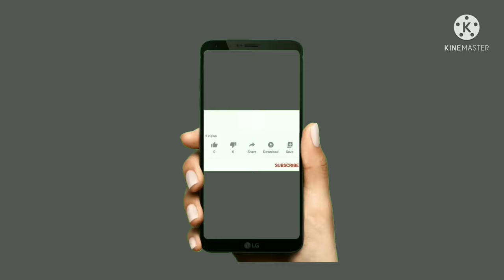| YouTube All Problem Explained,copyright strike on YouTube Chanel block Telugu 2021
YouTube All Problem Explained,copyright strike on youtube,copyright claim on youtube video

ramu_vemula tech pad Telugu